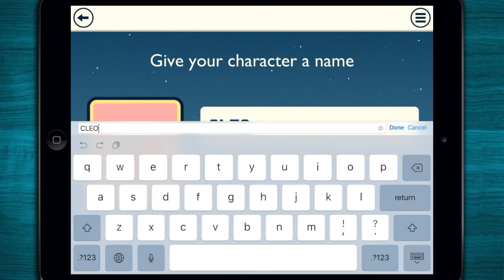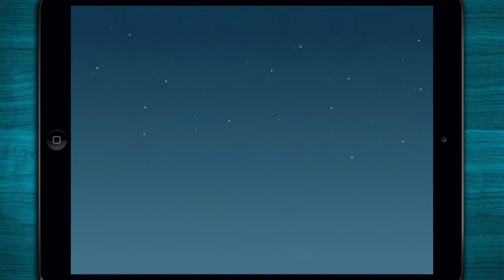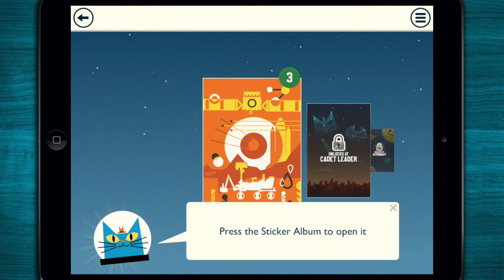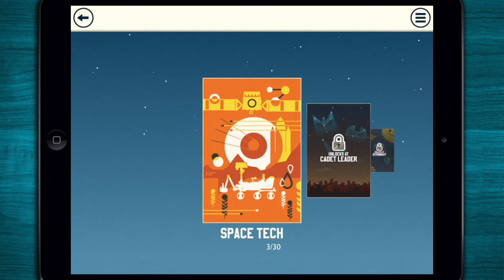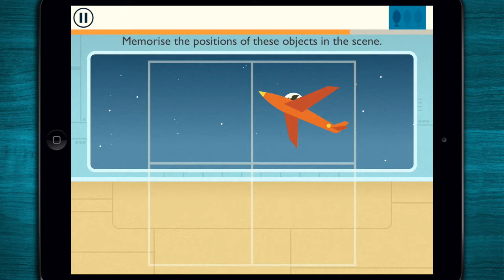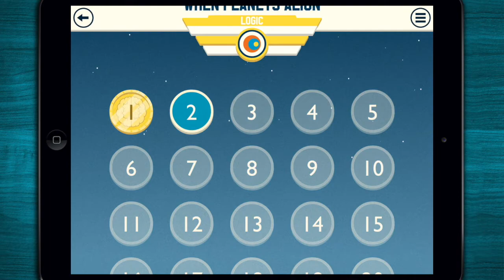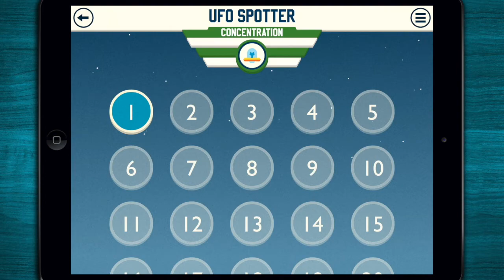NEW Galactic Genius with Astro Cat: TOP BEST Puzzle Game App 2017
*** From the award-winning developer of Professor Astro Cat’s Solar System ***

⁍ App-Description
Hold onto your space helmets, the Prof. is back! The smartest cat in the alley invites you on a new adventure into the very frontiers of your brain. Exercise those synapses and flex your neurons with this mission of the mind, to become a Galactic Genius with Astro Cat!

Galactic Genius with Astro Cat is a puzzle game app for ages 6-11 and beyond, based on mini games of logic, speed, memory, and concentration.

5 - BOOST your brain with 6 different mini games on launch, and more to come
4 - EARN points to climb the ranks from Newbie to Solar General!
3 - CHALLENGE yourself with Daily Dashes to earn extra points
2 - EXERCISE skills of logic, concentration, memory, and speed
1 - COLLECT awesomely illustrated stickers featuring intergalactic space facts

BLAST OFF!
From building space suits, to spotting crafty UFOs, there’s a challenge for every budding brainbox just waiting to be discovered. How quickly can you rocket through the ranks and become a Galactic Genius?

KEY FEATURES
- Exercises 4 key skills with astronomically cool mini games
- 1 Daily Dash challenge per day, made up of a combination of games
- Optional extra Daily Dashes available as IAPs
- 6 Free play games to choose from in the full version
- Each game features 50 levels increasing in difficulty
- Launch learning into the stratosphere with collectable stickers featuring space facts, based on content written by quantum physicist Dr Dominic Walliman
- Cats in space! A host of funny characters from the Astro Cat universe
- High quality, hand-crafted animation based on the illustrations of award-winning illustrator Ben Newman
- Bespoke, out-of-this-world soundtrack
- Parental gate, no social media and no third-party advertising